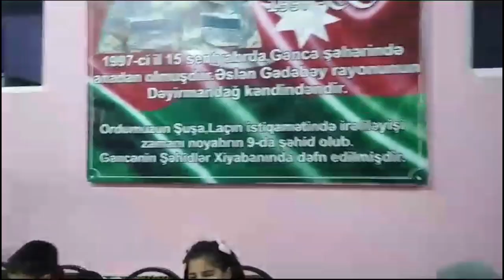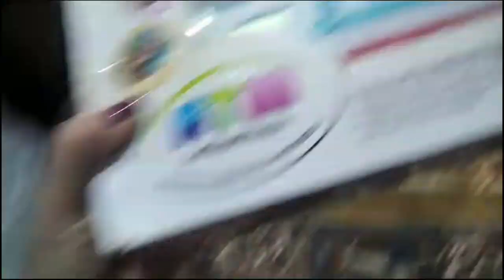Ramanıda yerleşen Nur uşaq evi